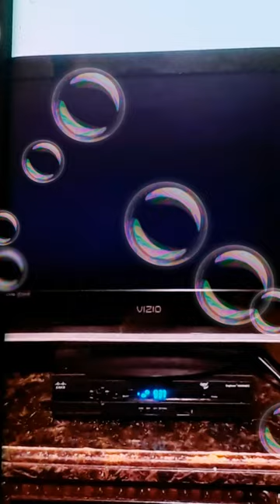What Game Does Blue Want To Learn?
WRITTEN BY
Angela C. Santomero
Jennifer Brackenbury

DIRECTED BY
Paul Zehrer